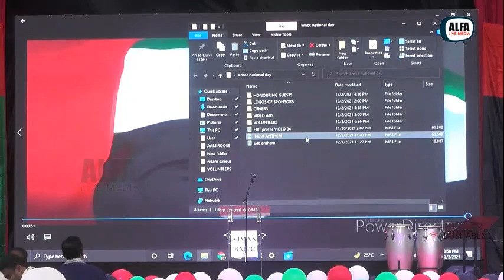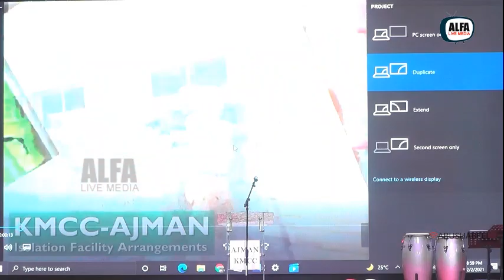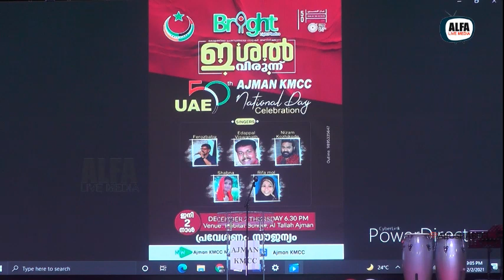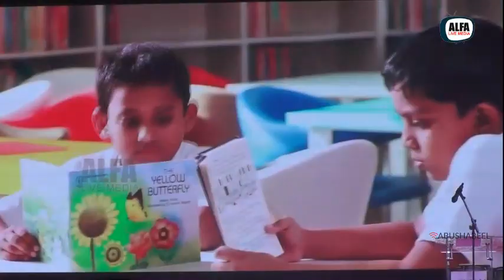അജ്‌മാൻ കെഎംസിസി സംഘടിപ്പിച്ച U AE 50th ദേശീയദിനാഘോഷം -പൊതുസമ്മേളനം.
ALFA LIVE MEDIA
TRUSTED LIVE STREAMING PARTNER
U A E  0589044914